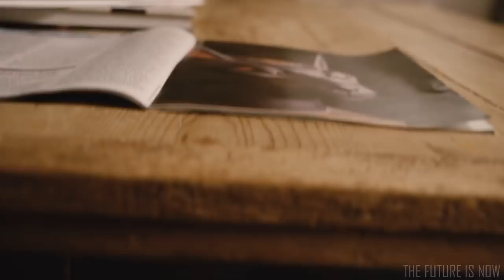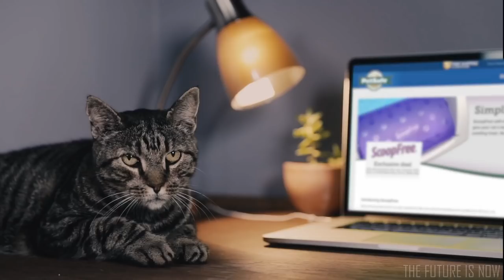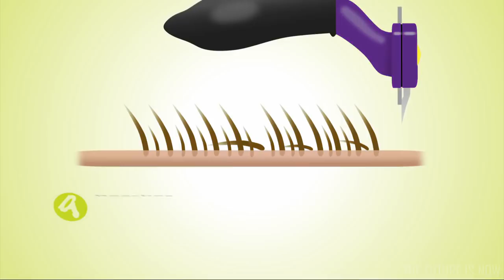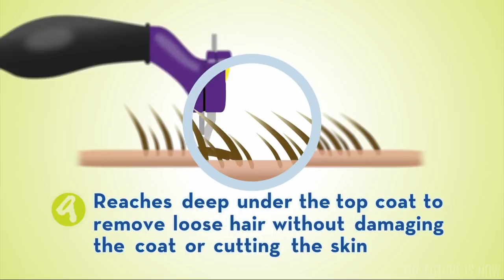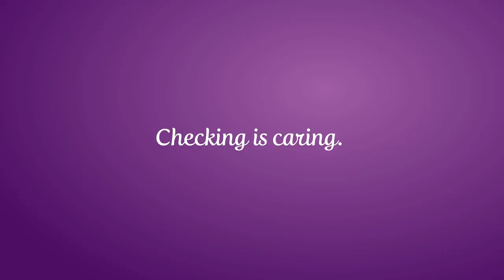8 Things Your Cat Wants On Amazon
Cats are like humans: they take lots of naps, they use their tongue to groom themselves, and perhaps most of all... they are absolutely mesmerized by cool gadgets! So next time you catch your kitty cat meowzing the internet for some awesome new cat inventions, consider sharing this video with them!

Let us know which cat inventions you enjoyed the most!
0:03 - ScoopFree - - The fully automatic self cleaning litter box solution that your cat has been waiting for, has finally arrived. Feast your eyes on this amazing advancement in feline technology!
2:32 - Cat Cloud - - Introducing the most unique cat perch the world has ever seen! This wall mounted feline outlook can support up to 70 lbs and is crafted from steel.
3:26 - FURminator - - Finally, a de-shedding tool that actually works! The ergonomic stainless steel design also features a handy release button for quick fur disposal.
4:52 - Catit Senses 2.0 Food Tree - - A brilliantly innovative cat tower that increases your cats level of activity, while providing a fun challenge that offers a reward! Win win, kitty, din din!
5:49 - Coastline Global CheckUp - - Things aren't always fun and games in the cat world. Monitor the health status of your beloved little kitty with the use of this innovative new 'at-home cat wellness' testing kit.
7:11 - K&H Thermo-Kitty Bed - - Keep your kitty cat warm when the temperature gets low! This heated zip-top convertible cat bed is efficiently powered by 4 watts of energy.
8:30 - Pawbo Spring - - An amazingly futuristic pet watering device that records video by motion detection, while also monitoring how much water your cat drinks, and notifies you if they aren't consuming enough.
9:48 - Meowijuana - - Sometimes life can be a little stressful, even for cats. Due to recent advancements in science, pet owners can now provide a potent strain of the finest organic bud (catnip), decked out in an appropriately fitting glass container...